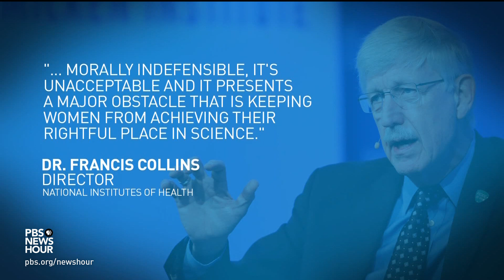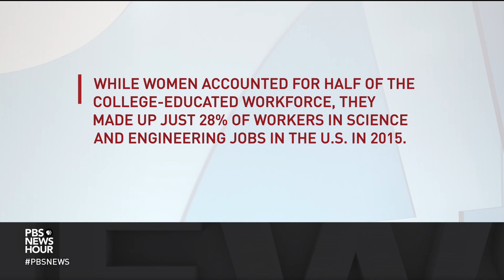How NIH plans to fight the sexual harassment that could drive women away from science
A milestone report on sexual harassment in science has identified pervasive problems and policy shortcomings at the field's highest levels. In response, NIH apologized for not addressing more quickly “the climate and culture that has caused such harm.” William Brangham talks to NIH's director, Dr. Francis Collins, about the risk of potentially driving women away from careers in scientific fields.